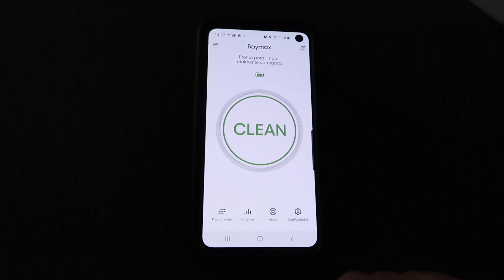ROBÔ ASPIRADOR ROOMBA- VALE A PENA? FUNCIONA MESMO?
Nesse vídeo falamos sobre o Roomba 675, modelo de robô aspirador da irobot que compramos em orlando .